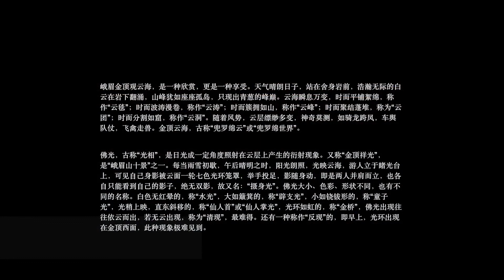Aerial photography of Puxian Bodhisattva statue in Mount Emei, Sichuan Province，四川省峨眉山普贤菩萨像航拍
Mount Emei is located near 30° north latitude, in the southwest of Sichuan Province, and on the southwestern edge of the Sichuan Basin[1]. It is one of the "Four Famous Buddhist Mountains" in China, with steep terrain and beautiful scenery. It is said that the Wanfo Peak on the mountain is the highest, with an altitude of 3,099 meters, more than 2,700 meters above the Emei Plain. "Emei County Chronicle" says: "The cloud is condensed with green, and the makeup is remote. It is really like a scorpion's head and moth eyebrows. It is thin and long, beautiful and gorgeous, so it is named Mount Emei."[2-3]
Mount Emei is located in the intersection of various natural elements, with complex floristic composition, rich biological species, and many endemic species. It has preserved a complete subtropical vegetation system with more than 3,200 species of plants, accounting for about 1/10 of the total number of plant species in China. Mount Emei is also the habitat of a variety of rare animals, with more than 2,300 species of animals. There are many groups of monkeys along the mountain road, and they often form groups to beg tourists for food, which is a major feature of the mountain. [4-5]
Mount Emei is the dojo of Samantabhadra Bodhisattva [6]. Religious culture, especially Buddhist culture, constitutes the main body of Mount Emei’s history and culture. All buildings, statues, instruments, etiquette, music, and paintings all show the rich flavor of religious culture. There are many historical sites and temples on the mountain, including Baoguo Temple, Fuhu Temple, Xixiang Pond, Longmen Cave, Sheshen Cliff, Emei Buddha Light, etc. It is one of the destinations for tourism, recuperation and summer escape in China.